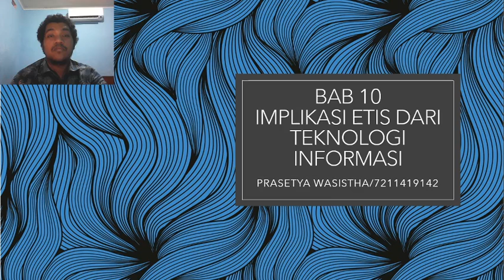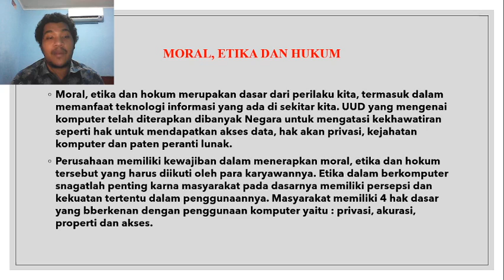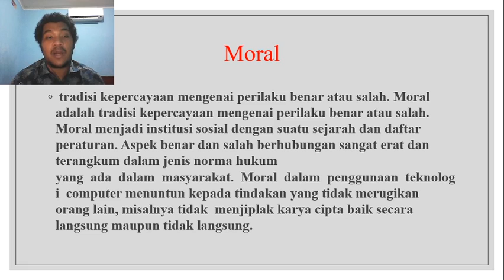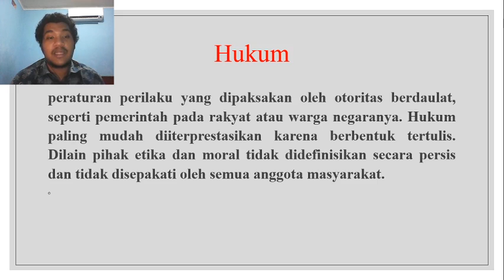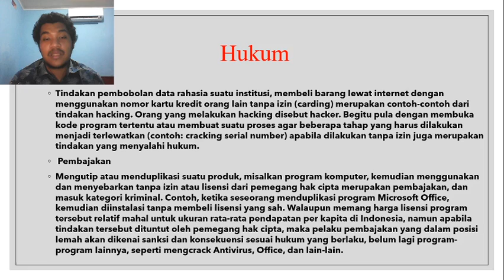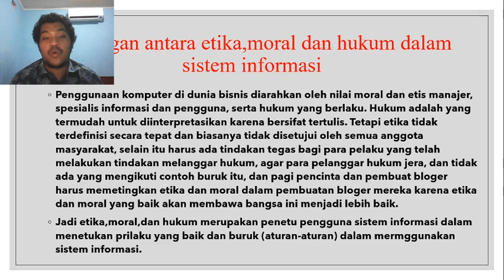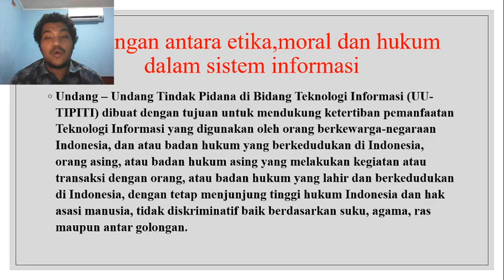BAB 10 IMPLIKASI ETIS DARI TEKNOLOGI INFORMASI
Moral, etika dan hokum merupakan dasar dari perilaku kita, termasuk dalam memanfaat teknologi informasi yang ada di sekitar kita. Perusahaan memiliki kewajiban dalam menerapkan moral, etika dan hokum tersebut yang harus diikuti oleh para karyawannya. Ketika sebuah perusahaan menerapkan untuk menetapkan etikannya banyakm bantuan yang dating dari pihak lain dalam mengikuti praktik-praktik yang etis. Dengan memainkan peranannya CIO dapat menjaga sebuah perusahaan agar dapat memenuhi kewajibannya dalam menyusun keterangan keuangan yang harus tepat waktu. Etika : satu set kepercayaan, standart atau pemikiran yang mengisi suatu individu, kelompok dan masyarakat. Etika adalah cabang utama filsafat yang mempelajari nilai atau kualitas. Aspek benar dan salah berhubungan sangat erat dan terangkum dalam jenis norma hukum yang ada dalam masyarakat. Moral dalam penggunaan teknologi computer menuntun kepada tindakan yang tidak merugikan orang lain, misalnya tidak menjiplak karya cipta baik secara langsung maupun tidak langsung. Hukum : peraturan perilaku yang dipaksakan oleh otoritas berdaulat, seperti pemerintah pada rakyat atau warga negaranya. Etika : penggunaan komputer sudah di luar etika penggunaannya, misalnya: dengan pemanfaatan teknologi komputer, dengan mudah seseorang dapat mengakses data dan informasi dengan cara yang tidak sah. Hukum. Tindakan pembobolan data rahasia suatu institusi, membeli barang lewat internet dengan menggunakan nomor kartu kredit orang lain tanpa izin (carding) merupakan contoh-contoh dari tindakan hacking. Orang yang melakukan hacking disebut hacker. Contoh, ketika seseorang menduplikasi program Microsoft Office, kemudian diinstalasi tanpa membeli lisensi yang sah. Moral. Browsing situs-situs yang tidak sesuai dengan moral Membuka situs dewasa bagi orang yang belum layak merupakan tindakan yang tidak sesuai dengan moral . Penggunaan komputer di dunia bisnis diarahkan oleh nilai moral dan etis manajer, spesialis informasi dan pengguna, serta hukum yang berlaku. Hukum adalah yang termudah untuk diinterpretasikan karena bersifat tertulis.